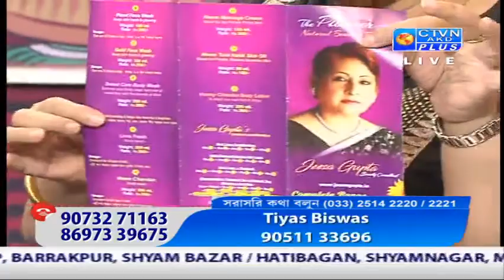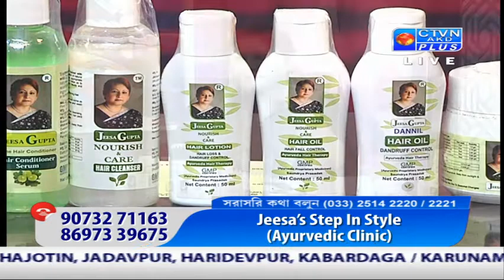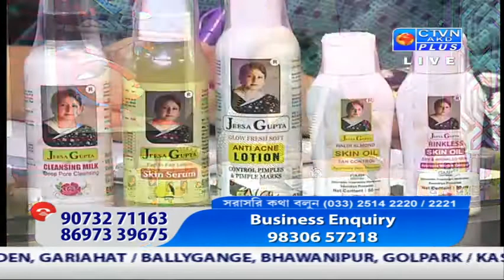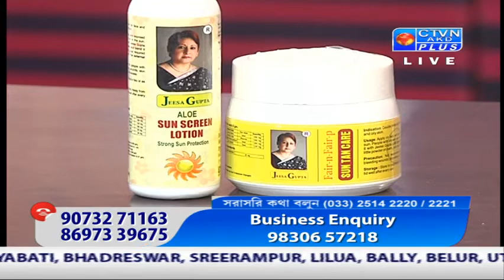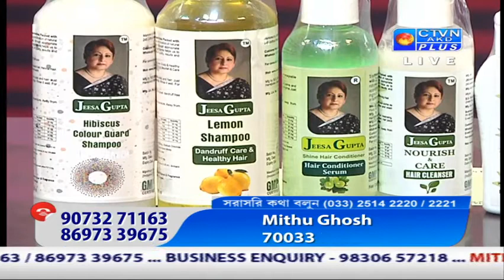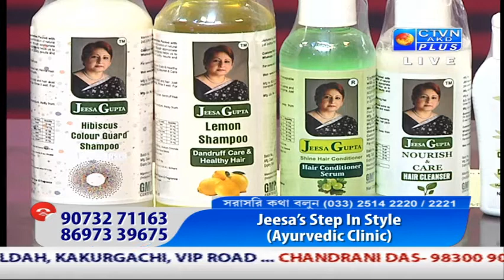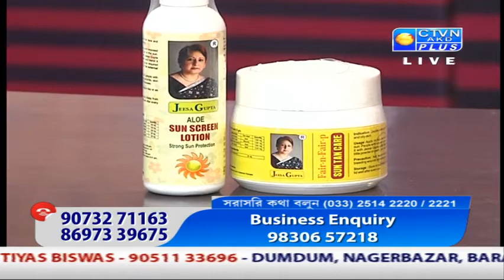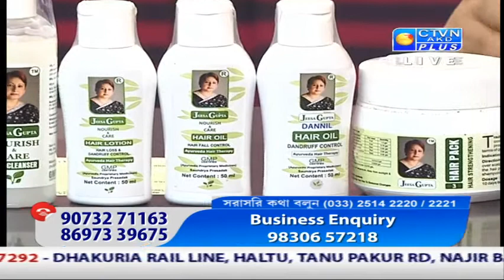JEESA GUPTA CTVN 02_03_2020 - 1:00 PM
JEESA GUPTA